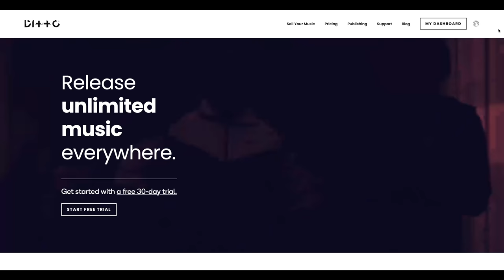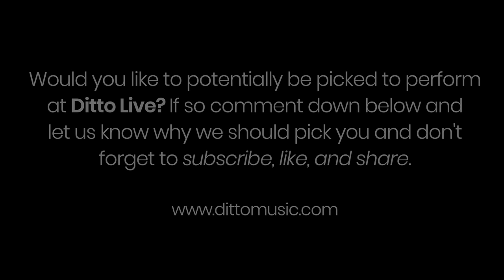Ditto Live x LIMF Academy | Featuring: IAmKyami, Sub Blue & Tee | Ditto Music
01:39 - I AM KYAMI - Stars (LIVE)
04:40 - I AM KYAMI - Interview
08:04 - I AM KYAMI - Concrete Rose (LIVE)

11:32 - SUB BLUE - Same Things (LIVE)
14:45 - SUB BLUE - Interview
18:06 - SUB BLUE - Take a Picture (LIVE)

21:45 - TEE - Crown of Thorns (LIVE)
25:35 - TEE - Interview
30:42 - TEE - Wrote (LIVE)

As we work to exit the lockdown restrictions, Ditto Music has been busy working on some exclusive pre-recorded live sessions in the UK with some incredible industry partners which will be broadcasted exclusively on Ditto Musics YouTube Channels from July 2021. The idea is to help expand awareness for both brands' support and services for the independent music community but most importantly build opportunities for some of our best and exciting new artists. Over the coming months, Ditto Music will be announcing more Live programming back in venues to again help support the live industry and build key opportunities for independent artists.

To kickstart this exciting new series of events, Ditto Music are proud to announce our partnership with LIMF Academy for an exclusive Broadcast held at Liverpool's Iconic Parr Street Recording Studios, home to some of the worlds biggest records and artists such as Coldplay, Justin Beiber, Blossoms, Elbow, Take That, Doves and Paolo Nutini.

LIMF Academy is an award-winning music talent development initiative aimed at music creators between the ages of 16-25 from across Merseyside. The LIMF Academy gives exclusive access to elite career and creative masterclasses with Industry professionals, showcase opportunities and networks. In addition, cohort members receive bursaries, mentoring, well-being coaching, and numerous opportunities via the initiative's partners. LIMF (Liverpool International Music Festival) prior to Covid-19 restrictions, running one of Liverpool's biggest annual music festivals staging acts such as De La Soul, Yxng Bane, Sigma, Sister Sledge, and Nile Rogers (Chic) to name but a few.

For the Ditto x LIMF Live event, we have 3 incredibly hotly tipped young artists from across the LIMF Academy and Ditto Music's services including IAmKyami, Sub Blue, and Tee all performing in the inspiring backdrop of Parr Street Studios in the footsteps of some of the worlds biggest artists have recorded. Hosted by Vital Powers, the first Ditto Live pre-recorded also experience gives us insights with interviews with the 3 of our guest performers.